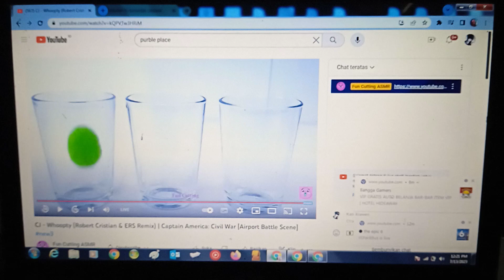PJ Masks Vs Slime Toys Speed Up Slow